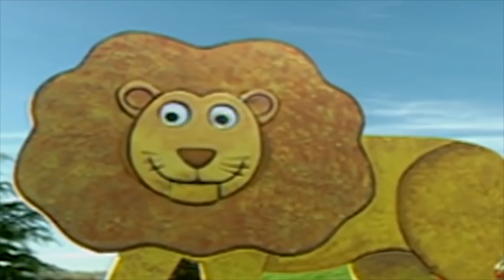Teletubbies Türkçe | Mark ve Zoe yemek yapar ve Hey Diddle Diddle | Çocuklar için Çizgi Filmler